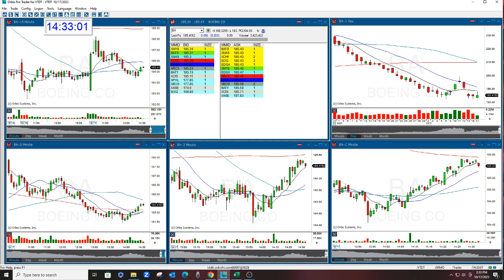BA OPTION OF THE WEEK 10-17-2023